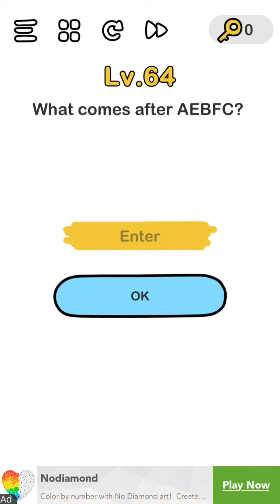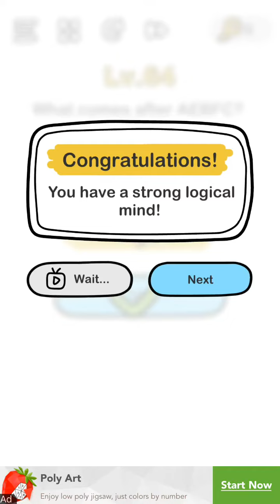Brain Out - Can you pass it? Level 61 62 63 64 65 Walkthrough solution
Solution for level 61 to 65